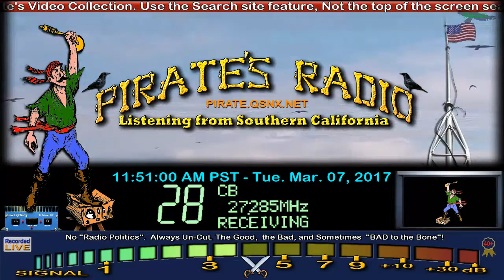Slammer 301 AL, 256 GA, HillClimber NC+, 007 GA, Lugnut 258 CA, StillWaters 342 GA, TomTom MS